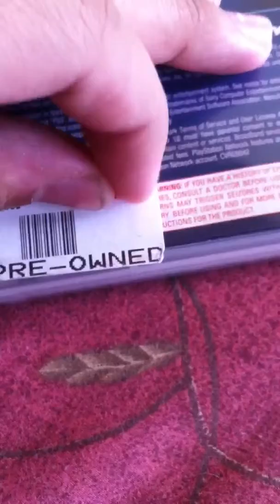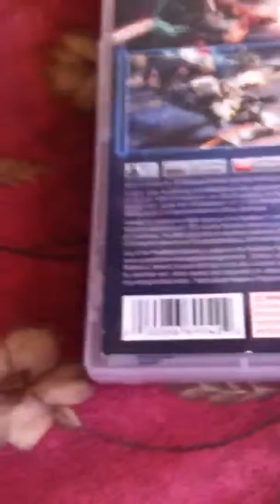How to remove a GameStop Sticker from used games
This video will show you how to remove a sticker from any used or new game bought from GameStop. Those stickers aren't so annoying when you know how to take them off now are they?